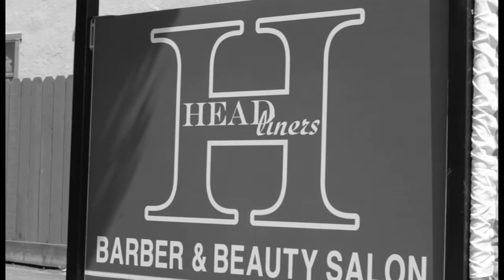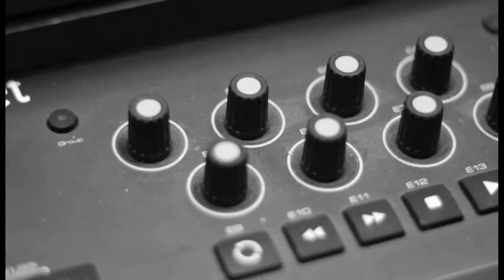Crutch - Get It Featuring Indecent the Slapmaster